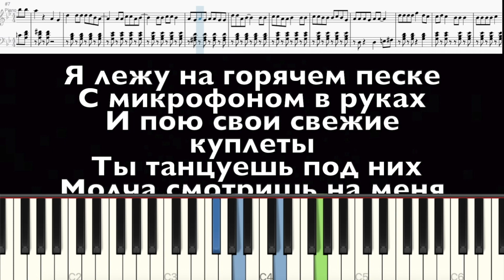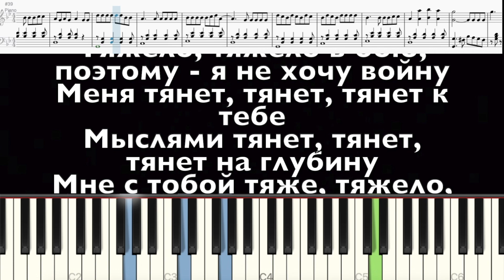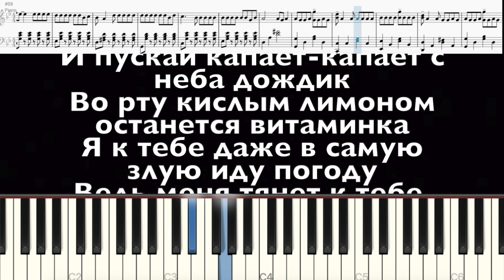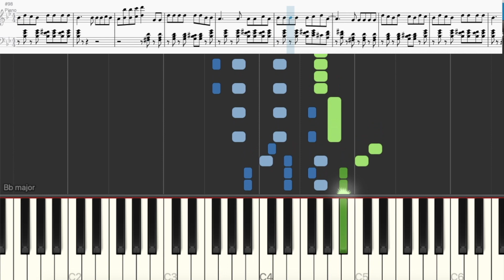Тима Белорусских - Тянет к тебе (на пианино + ноты | слова | караоке и midi)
Тима Белорусских - Тянет к тебе
Ноты для фортепиано
Разбор песни на пианино | Piano Tutorial

Thank you very much for your help. |  Огромное спасибо за вашу помощь.

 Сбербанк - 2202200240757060